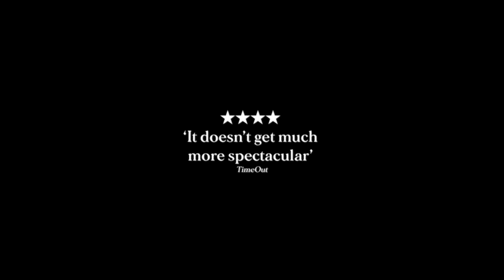The Crucible by Arthur Miller | Official Trailer | National Theatre at Home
Arthur Miller’s gripping parable of power and its abuse – The Crucible is available to stream now. Raised to be seen and not heard, a group of young women suddenly find their words have a terrible power – and a witch hunt begins in Salem.